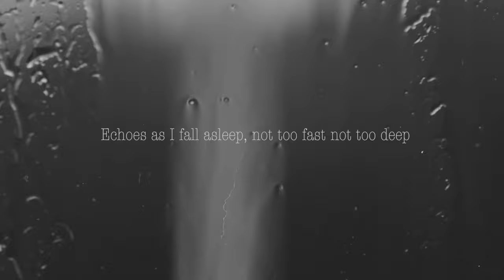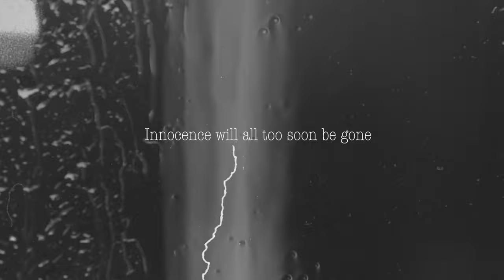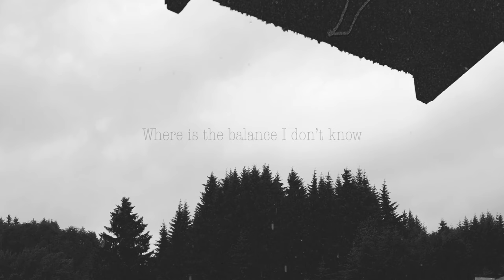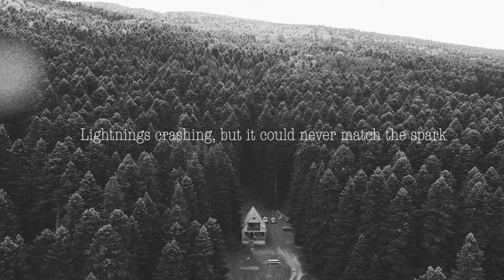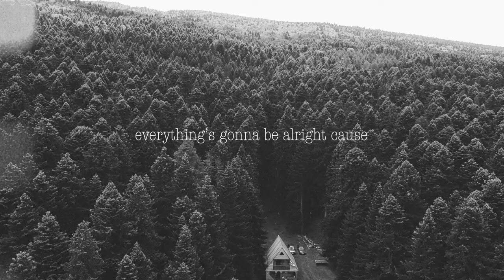Allen Foster - Love is the Light (Lyric Video)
Love is the Light by Allen Foster